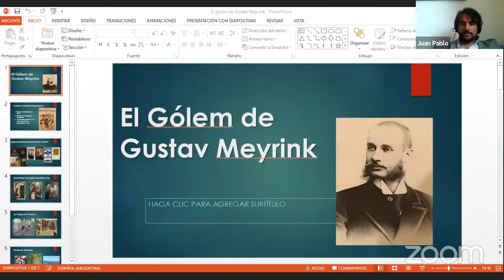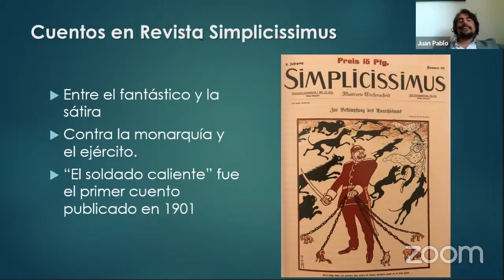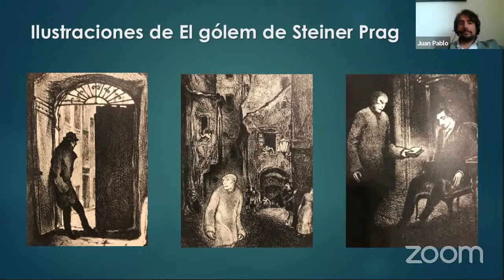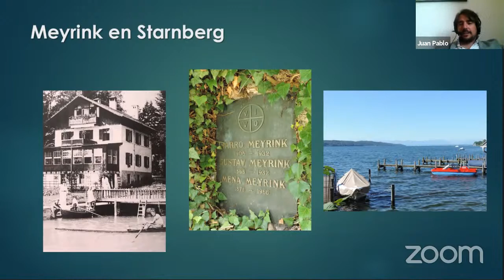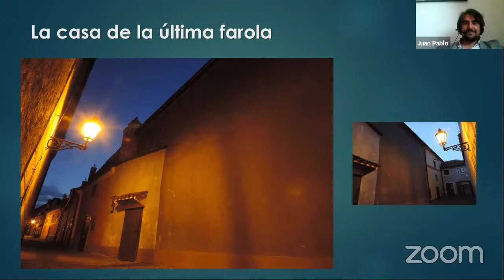El Golem de Gustav Meyrink, el ocultista iluminado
Con el ánimo de poner en valor las aportaciones que determinadas obras, escritas por judíos, han hecho a la historia de la literatura, Centro Sefarad-Israel pone en marcha el ciclo “Obras que hicieron historia”. Escritores, estudiosos y especialistas analizarán libros que supusieron un hito en la literatura de su época y que todavía hoy siguen siendo consideradas obras de gran valor.

El ciclo comenzará el próximo martes 14 de julio con una charla online, organizada en colaboración con el Centro Checo de Madrid, sobre “El Golem” y su autor Gustav Meyrink. Correrá a cargo del escritor argentino Juan Pablo Bertazza, quien analizará los profundos vínculos entre vida y obra del autor de El Golem. Le acompañará Stanislav Skoda, director del Centro Checo de Madrid.